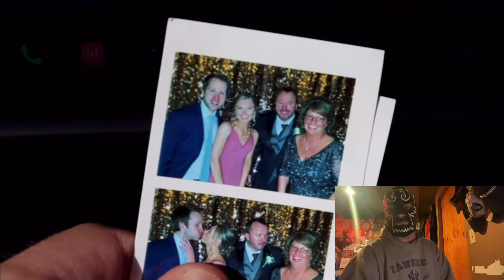McJuggernuggets: BEGGING FOR MY EX-GIRLFRIEND BACK! (Reaction!)